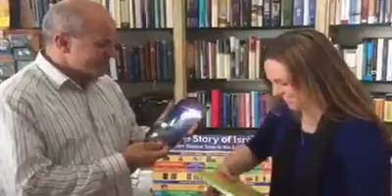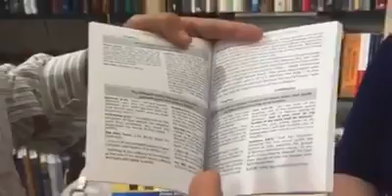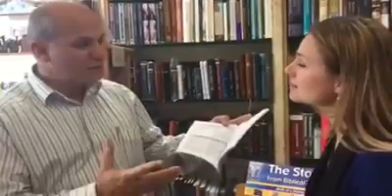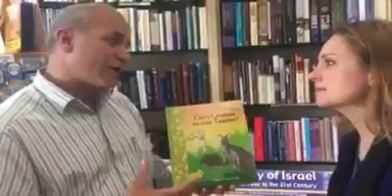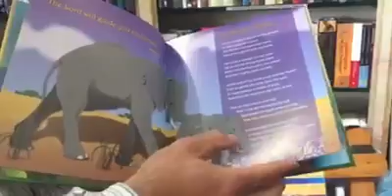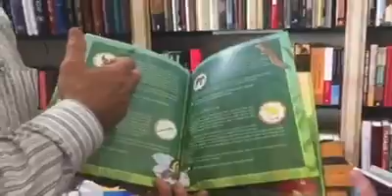TGWS in Israel: Kendra White and the Bible Society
**Please excuse the poor quality as the video was shot on a camera phone**

For our current project, The God Who Speaks (a documentary about the authority of the Bible), our team went to Israel to get some footage of historical artifacts. While there, Kendra White caught up with Victor from the Bible Society.

OUR LINKS:
Websites: